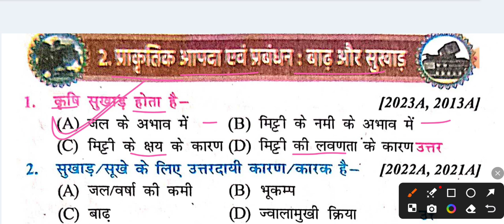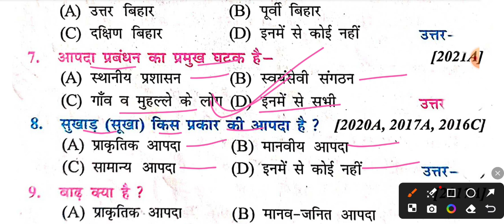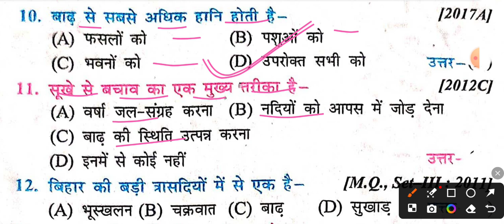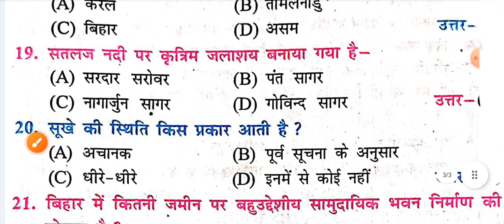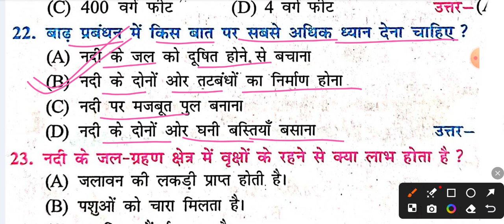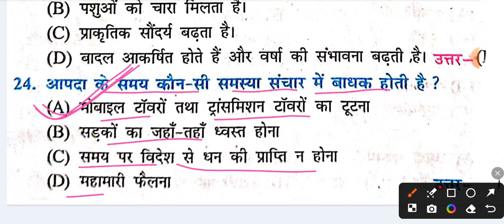10th Ch 2 प्राकृतिक आपदा प्रबंधन बाढ़ एवं सुखाड़ prakritik aapda AVN sukhar । vvi obj Samrat Sir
10th Ch 2 प्राकृतिक आपदा प्रबंधन बाढ़ एवं सुखाड़ prakritik aapda AVN sukhar । vvi obj Samrat Sir